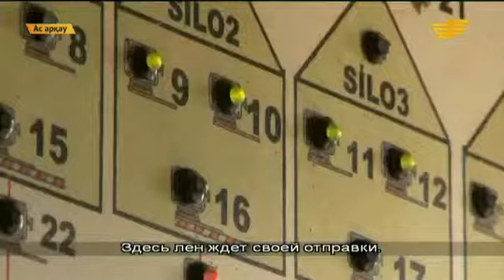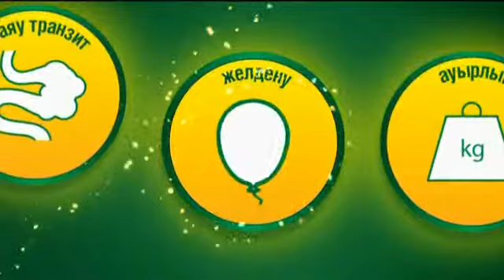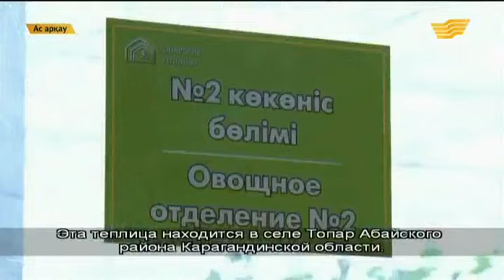«Ас арқау» 06.10.2014